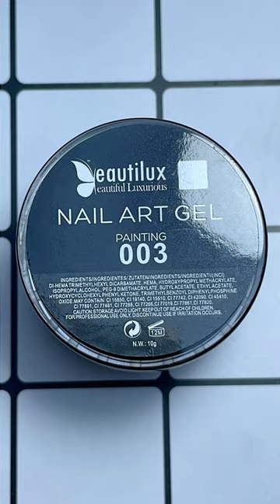3D Realistic Spider Manicure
Hi fans, today we share 3D Realistic Spider Manicure for you.

Beautilux Product List:
-HEMA Free Gel